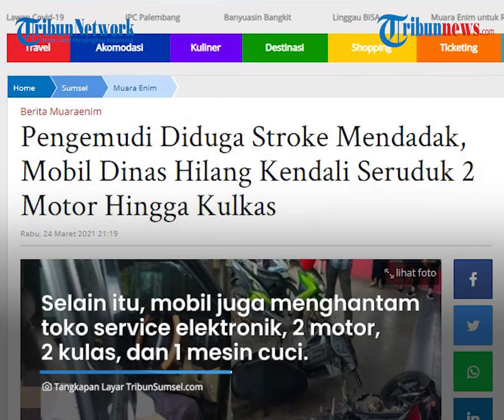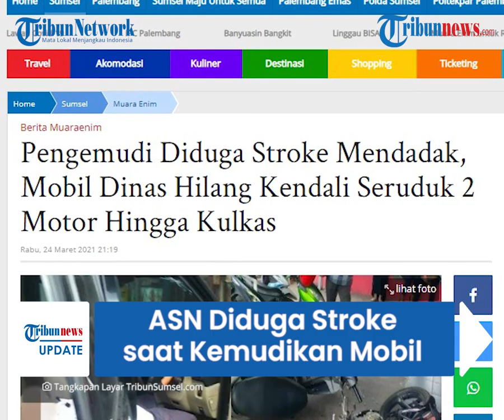Diduga Stroke Mendadak saat Setir Kendaraan Dinas, Mobil ASN Hantam Toko Elektronik di Muaraenim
TRIBUN-VIDEO.COM - Sebuah mobil dinas yang dikemudikan oleh seorang ASN Pemkab Muaraenim menghantam toko service elektronik pada Rabu (24/3/2021).

Kejadian terjadi di Jalan Jendral Ahmad Yani sekitar pukul 16.15 WIB.